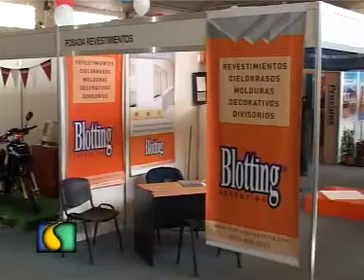NOTA EXPO JESUS MARIA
Nota emitida en el programa "Sembrando al amanecer"